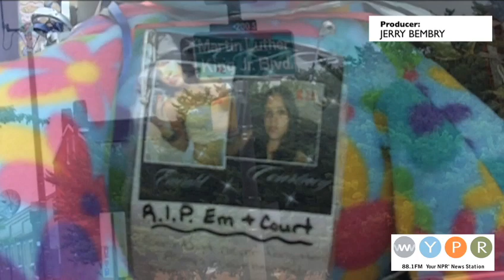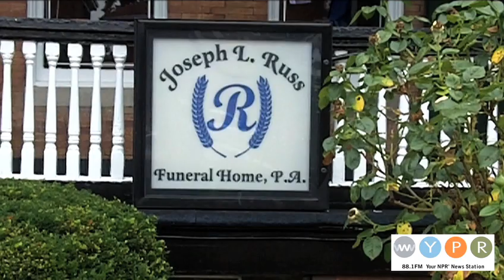WYPR Last Rites: Road Side Memorials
In Baltimore, street memorials to the dead are a common sight, despite a state law banning them, which passed in 2008. They memorialize many of them victims of gang violence, street crime and traffic accident, but in almost all cases are young. In this installment of our series, "Last Rites: Death & Remembrance In Maryland," WYPR's Sunni Khalid reports on a new generation gap involving mourning rituals. Video produced by Jerry Bembry